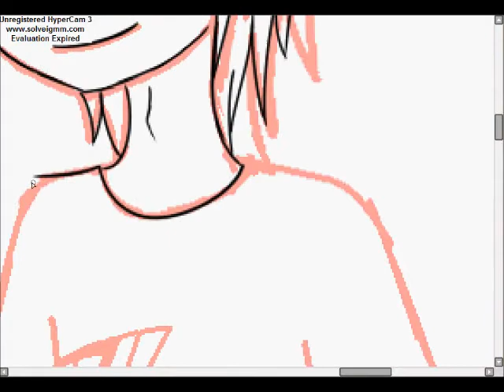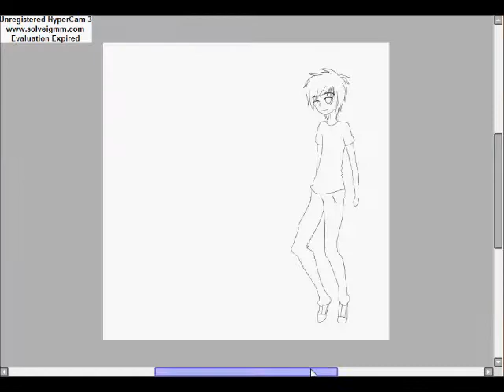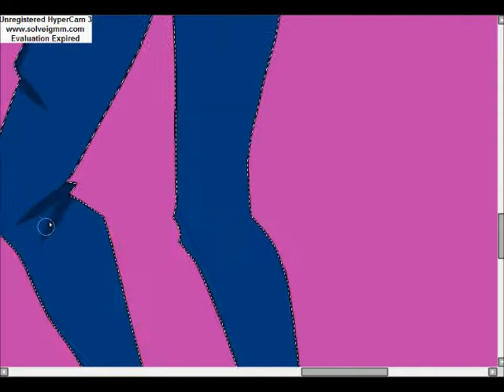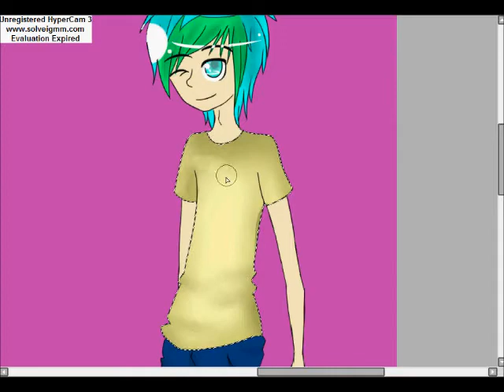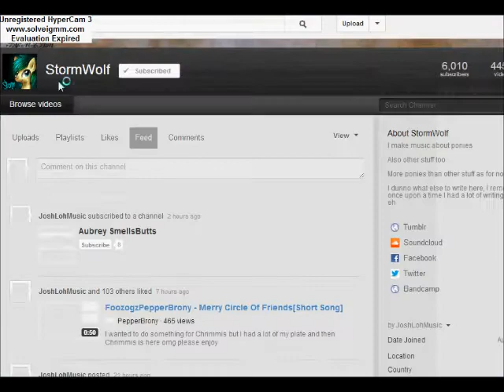Stormwolf Speed Paint